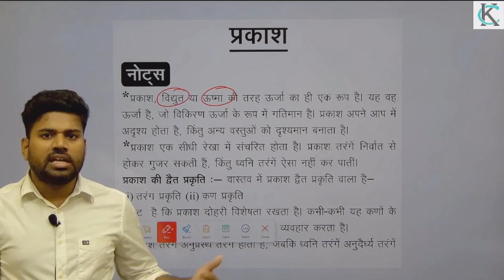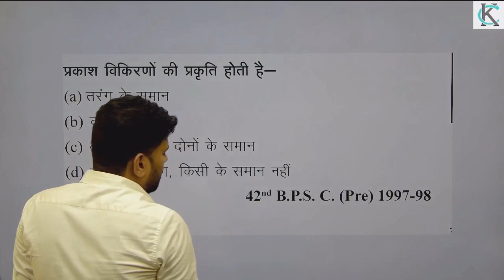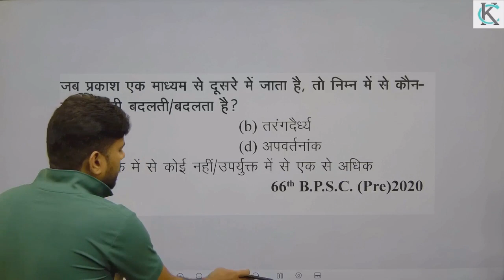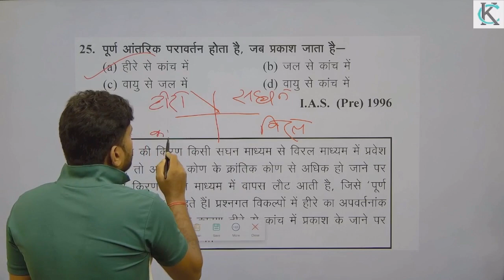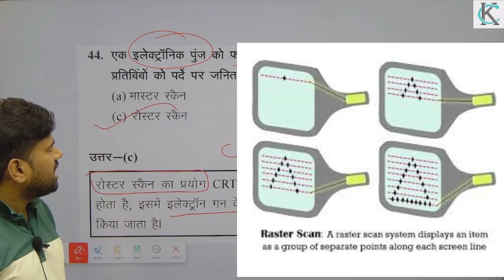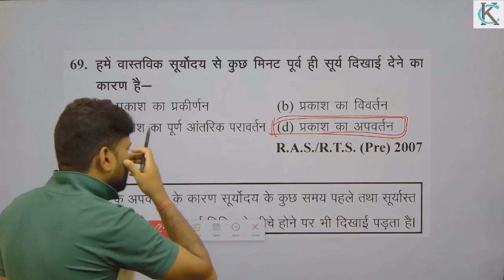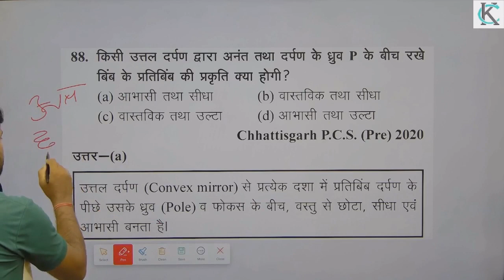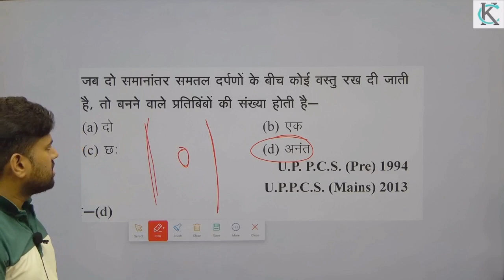most important science questions